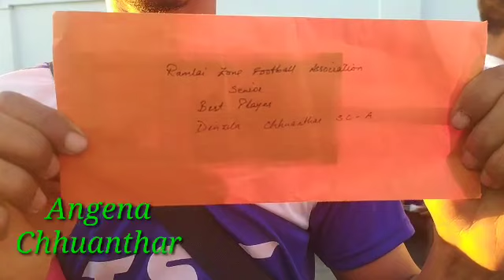CHHAKTIANG AH VAU A VUL 10. by- C.Rema